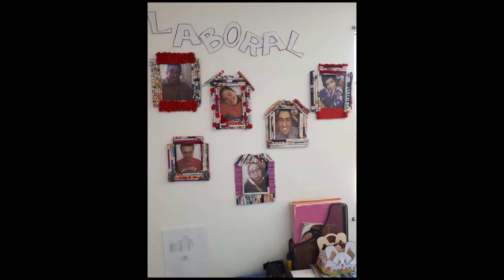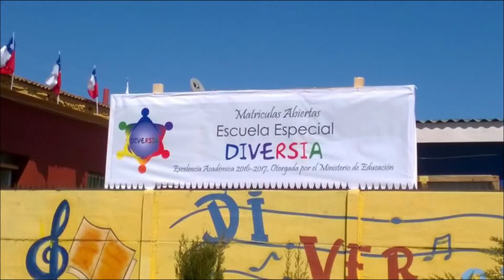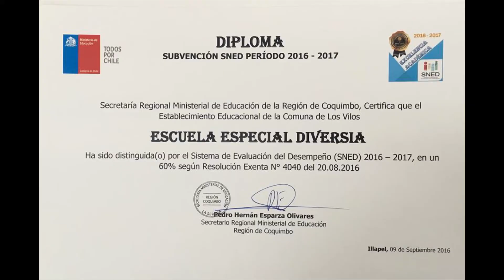VIDEO DIVERSIA Autor Marisol Salinas .... Comp. e int. Héctor Molina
Escuela Especial Diversia, se funda en Marzo del 2013 como una necesidad de la comunidad. De hecho, con un trabajo participativo con los mismos apoderados la Escuela surge con una misión y una visión que siempre dirige sus objetivos, de buscar una autonomía relacionada con las capacidades individuales y diversas de sus alumnos. Siempre innovando la Escuela ha obtenido varios proyectos y en su cuarto año obtiene su sello de excelencia académica. La Escuela se sostiene en valores humanitarios y fraternos y tiene como fundamento el desarrollo integral de sus alumnos. Del mismo modo, Diversia tiene un compromiso con el medio y la cultura, porque entiende que no hay cambio educacional si no existe enriquecimiento cultural.